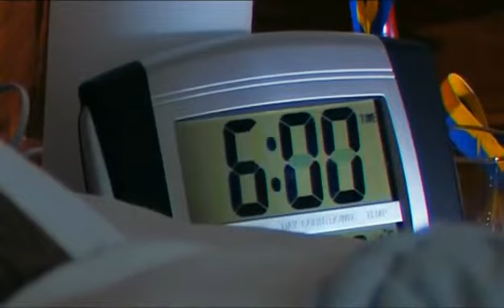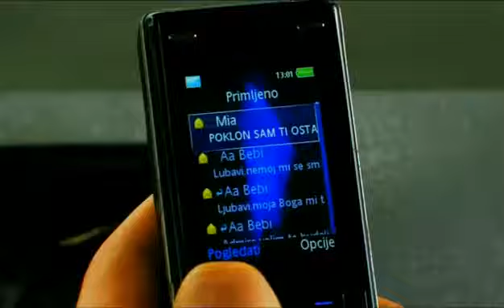Neno Muric, Zeljka Bosnjak, Bojan Bjelic - Dalje od zla - (Official Video)